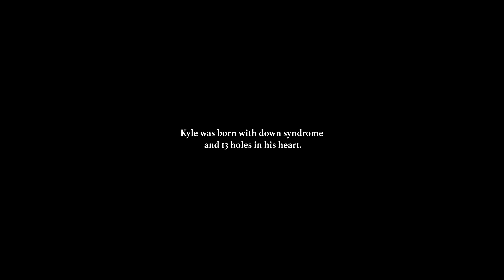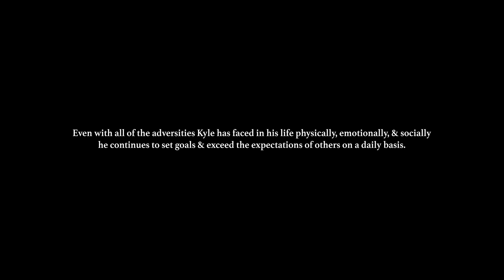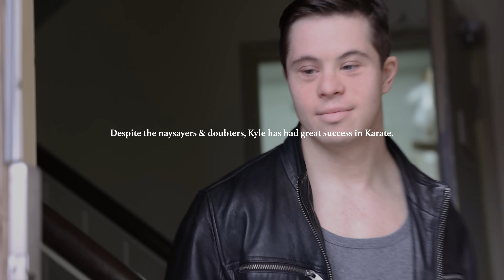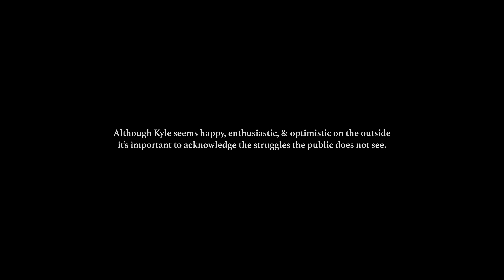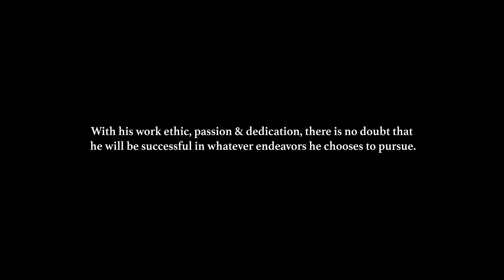The Down Syndrome Bodybuilder Who's SHOCKING The World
Meet Kyle Landi, a 22-year-old Down Syndrome bodybuilder who's shocking the world with his amazing physique, stunning work ethic, & inspirational story.

Kyle's story is beyond inspirational. After being born with Down Syndrome & 13 holes in his heart, Kyle has faced many obstacles in his life. But he didn't let his diagnosis hold him back. Today, Kyle is a bodybuilder, aspiring model & actor, who is inspiring others with his positive attitude and determination, all while working three jobs.